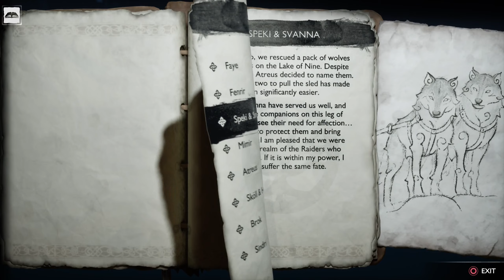GIVE ME GOD OF WAR RAGNAROK PS5 Walkthrough Gameplay PART 24 - DRAUPNIR RING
God of War Ragnarök is an action-adventure video game developed by Santa Monica Studio and published by Sony Interactive Entertainment. It was released worldwide on November 9, 2022, for the PlayStation 4 and PlayStation 5, marking the first cross-gen release in the God of War series. It is the ninth installment in the series, the ninth chronologically, and the sequel to 2018's God of War. Loosely based on Norse mythology, the game is set in ancient Scandinavia and feature series protagonist Kratos and his teenage son Atreus. Serving as the finale to the Norse era of the series, the game covers Ragnarök, the eschatological event which is central to Norse mythology and was foretold to happen in the previous game after Kratos killed the Æsir god Baldur.

God of War Ragnarök is a third-person action-adventure video game. It features an over-the-shoulder free camera, while cinematographically, the game is presented in a continuous shot, with no camera cuts or loading screens. The gameplay is similar to the previous installment, God of War (2018), and like that game, it is single-player-only. Throughout the game, players battle Norse mythological foes, with more enemy types than in the previous game, and the developers also added more mini-bosses to give the game more variety.